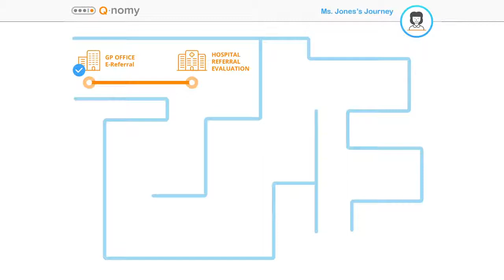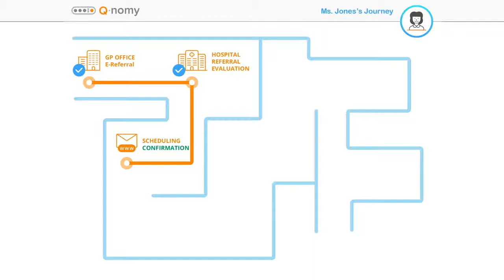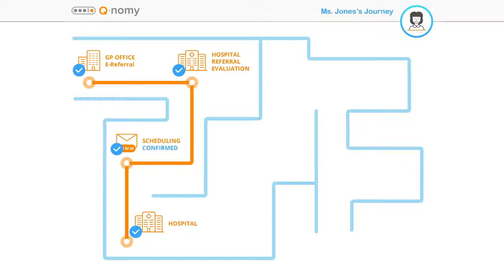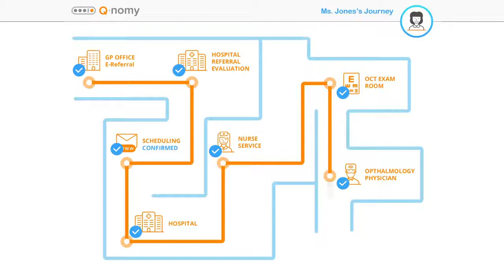Q-flow's Patient Journey at the Clinic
Q-flow's solution for outpatient clinics automates the care path, streamlines the patient journey and enhances the visitor experience.
This video illustrates one specific user story – Ms. Jones's visit to the Eye Clinic.
The solution presented in this video demonstrates Q-flow's Appointment Scheduling, Case Management, CIM, Online Forms, Kiosks, and Queue Management.